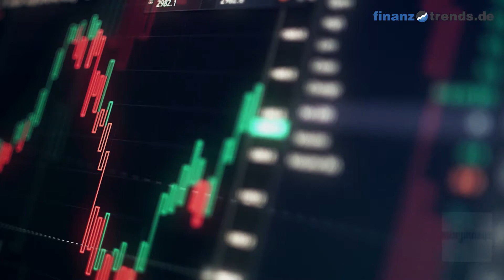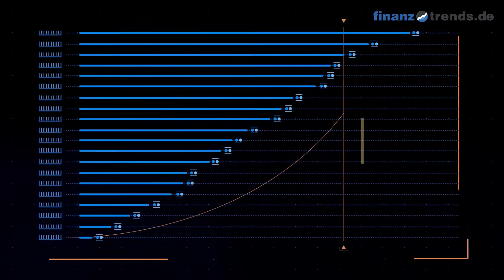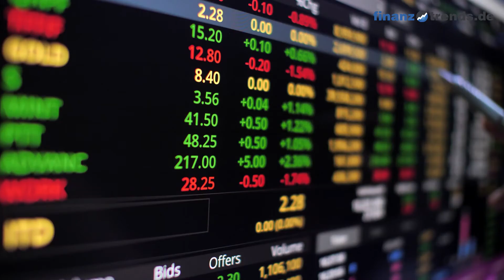Morphosys Aktienanalyse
In diesem Video erhalten Sie eine aktuelle Bewertung der Morphosys Aktie (ISIN: DE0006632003) nach dem bewährten Fünf-Bullen-Rating-System von Finanztrends. In dieser technischen Analyse betrachten wir das 30-Tage-Momentum, die Relative Stärke nach Levy, das Trend-Rating, den Hype-Faktor und den GD200-Vergleich. Wenn eine Kennzahl einen gewissen Schwellenwert überschreitet, deutet das auf einen steigenden Trend hin. In diesem Fall legt der Indikator einen Kauf nahe und das Wertpapier erhält in unserem Fünf-Bullen-Rating-System einen Bullen. Die Anzahl der Bullen liefert für die Aktie eine Gesamtbewertung und Sie erhalten somit eine klare Antwort auf die Frage: kaufen, halten oder verkaufen? Die Indikatoren unseres Fünf-Bullen-Rating-Systems: Das 30-Tage-Momentum analysiert den kurzfristigen Trend der Aktie. Überschreitet Wert die Marke 1,05, gibt es einen kurzfristigen Aufwärtstrend – und die Aktie erhält von uns den ersten Bullen. Relative Stärke nach Levy: Hierbei handelt es sich um einen fortlaufenden Vergangenheitsvergleich, der nicht zu verwechseln ist mit dem „Relative Strength Index“ (RSI). Um die Kennzahl zu berechnen, wird der Wochen-Schlusskurs der Aktie durch das arithmetische Mittel der Wochen-Schlusskurse im jeweiligen Betrachtungszeitraum dividiert. Überschreitet die Kennzahl den Wert 1,05, gibt es einen kurzfristigen Aufwärtstrend – und die Aktie erhält von uns einen Bullen. Das Trend-Rating zieht Schlüsse aus den Kursbewegungen der letzten sieben Wochen. Wenn der Titel im Trend-Score den Wert 20 überschreitet und bei unserem Fünf-Bullen-Rating durchschnittlich über 2,5 liegt, deutet dies auf einen aufsteigenden Trend hin. Dann erhält die Aktie einen weiteren Bullen. Hype-Faktor: Wie wird der betrachtete Titel im Vergleich zur Konkurrenz gesehen? Befindet sich das Wertpapier im Betrachtungszeitraum unter den 100 beliebtesten Aktien und in der Top 3 der jeweiligen Peergroup, vergeben wir einen Bullen. GD200-Vergleich: Befindet sich der Kurs des Wertpapiers momentan mehr als Fünf Prozent über dem Gleitenden Durchschnitt der letzten 200 Tage, vergeben wir einen Bullen.